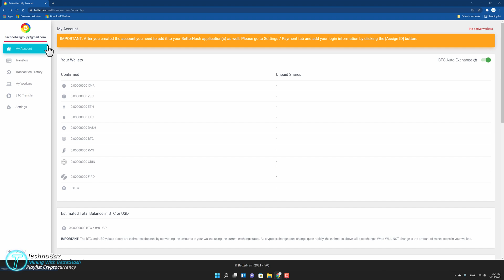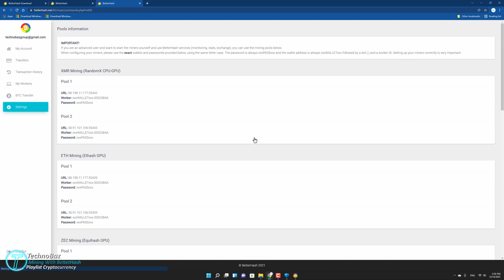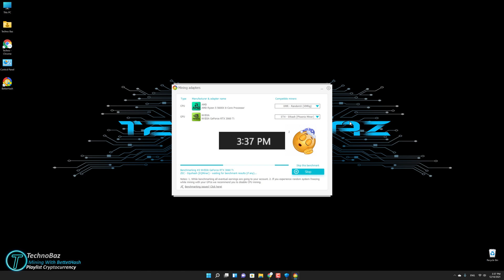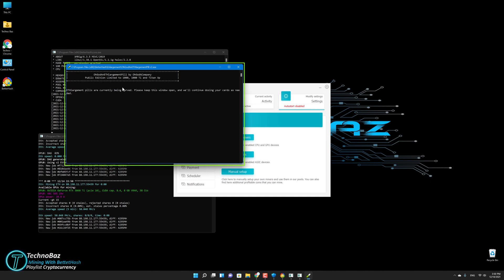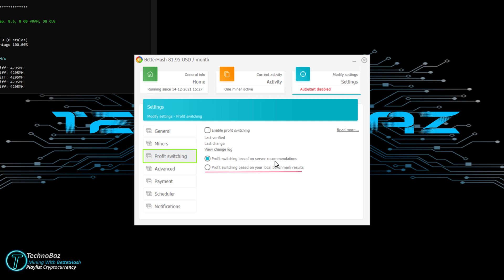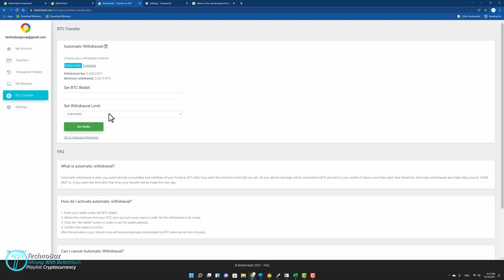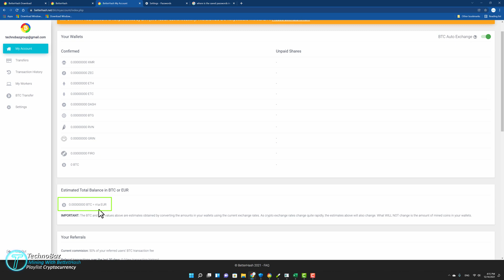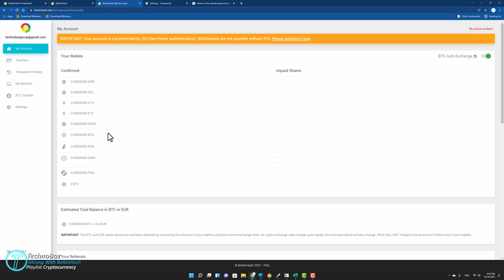Mining With BetterHash ماینینگ با بترهش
ماین کردن با نرم افزار (استخر) بترهش
در این ویدیو با نحوه ماین کردن با کامپیوتر شخصی، ریگ های ماینینگ و دستگاه های ماینر با استفاده از نرم افزار بترهش (BetterHash) آشنا خواهید شد. این نرم افزار به یکی از بهترین و امنترین استخرهای ماینیگ متصل است و میتوانید بدون احراز هویت ماین کرده و درآمد آنرا به کیف پول دیجیتال خود انتقال دهید